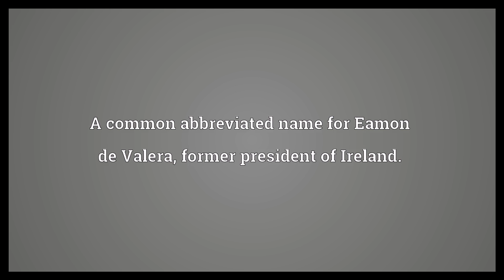Dev Meaning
Video shows what Dev means. A common abbreviated name for Eamon de Valera, former president of Ireland..  Dev Meaning. How to pronounce, definition audio dictionary. How to say Dev. Powered by MaryTTS, Wiktionary